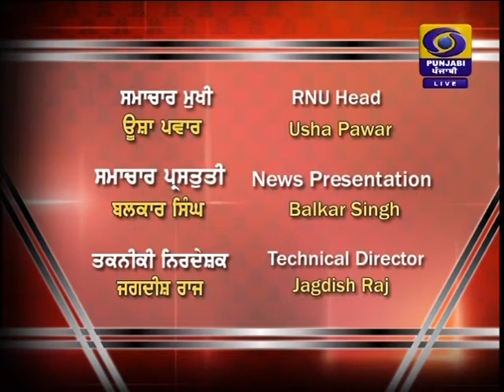DD PUNJABI NEWS | LATEST NEWS | JALANDHAR | AT 2130PM | DATED 14-03-2020